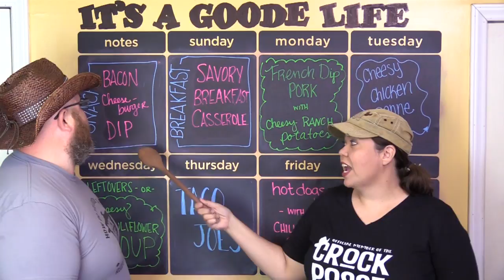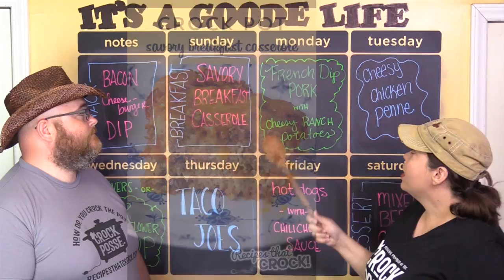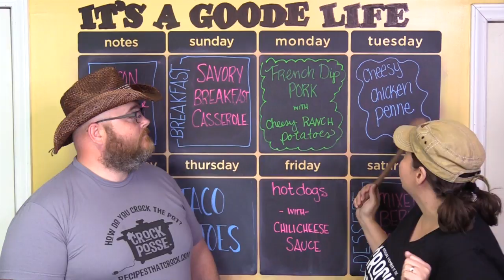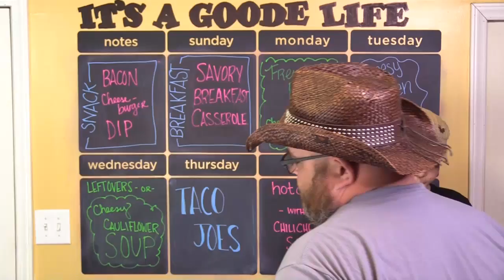Weekly Chat: Vacation and Technical Difficulties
This week we talk about our recent trip to Florida as well as why we can't do reader emails due to Cris' BRAND NEW laptop going down!

Crock Posse Provides- WOOOHOO!!!

*NOTICE* Y'all may have to scroll through to the second page to see the new line for now!!!